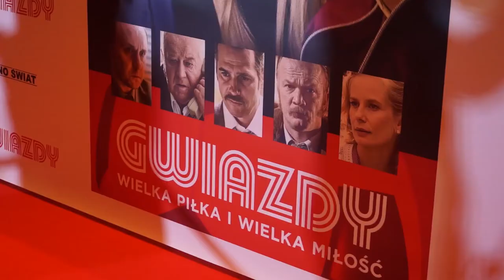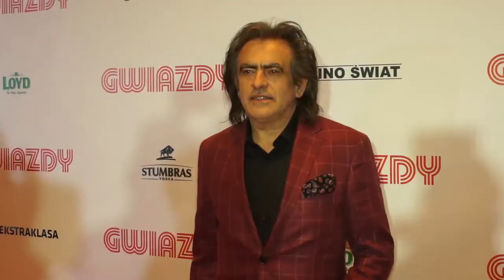Twórcy filmu "Gwiazdy" dla Legalnej Kultury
Premiera filmu Jana Kidawy-Błońskiego "Gwiazdy".

Rozmawiał: Rafał Pawłowski
Realizacja: Michał Baczuń